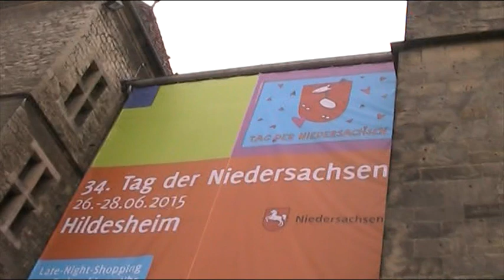Niedersachsentag Hildesheim 2015 : Musik hinterm Rathaus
Das  ( ungeschnittene  )  Video  zeigt  die  Stimmung  des  Stadtfestes  am  Freitag   (  nachmittags  )  hinter  dem
Rathaus  ...